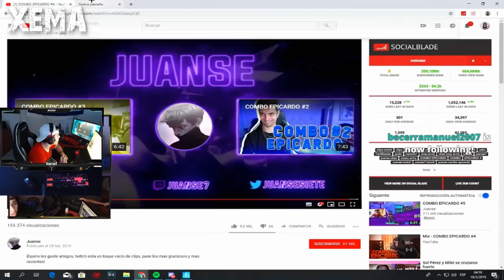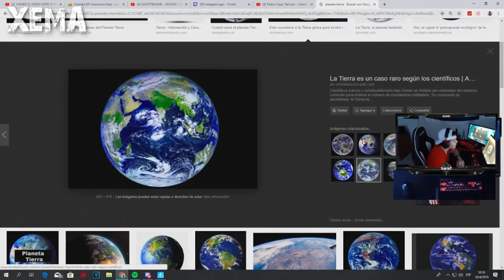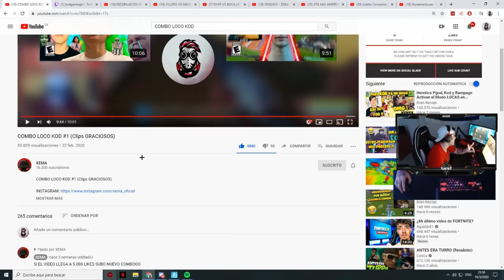REACCIÓN a COMBO LOCO KOD #1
🖥CPU: Intel i7-8700K @ 4.00GHz
🖥GPU: GeForce GTX 1080ti
🖥RAM: 16GB 3200MHz DDR4
🖥SSD: Samsung 850 EVO 500GB
🖥Mobo: Asus ROG Strix z370-E Gaming

🖥CPU: AMD Ryzen 5 '1400
🖥GPU: GeForce GTX 1050
🖥RAM: 16GB 1866MHz DDR3
🖥SSD: ADATA 240GB
🖥Mobo: ASUS Prime B350-Plus

Peripherals:
🖥Mouse: Final Mouse Ninja Air58
🖥Mouse Pad: Arozzi
🖥Keyboard: HyperX Alloy FPS Pro
🖥Headset: Hyperx Cloud Alpha

Stream Deck